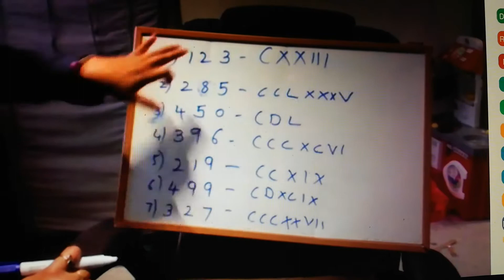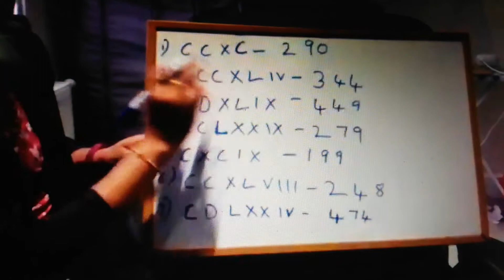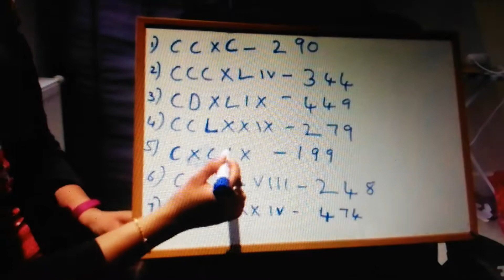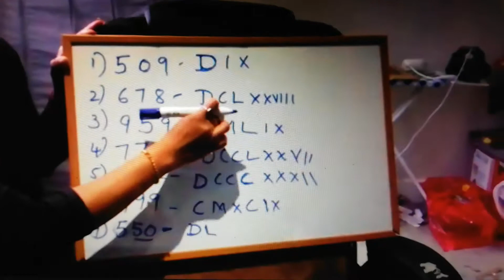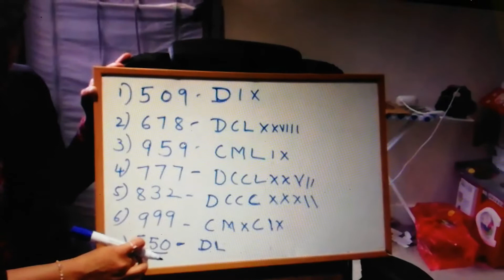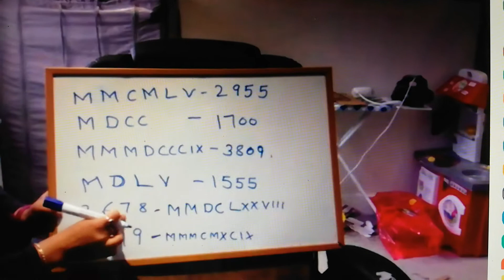Roman numbers with Ms. Revathi